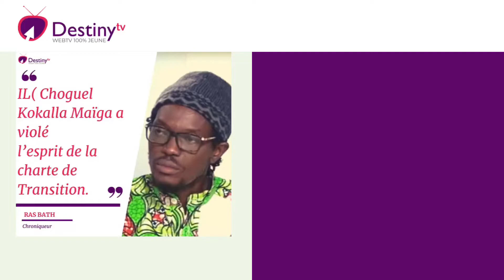Mali: Ras Bath s’adresse à Choguel K. Maïga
[LE BREF]: Face aux propos récemment tenus par le chef du gouvernement Dr Choguel Kokalla Maiga : «…C’est la même tendance qui doit être maintenue pour que les différentes élections qui viennent, les municipales, les législatives, les présidentielles soient gagnées par les forces du changement…»
Ras Bath réplique aujourd’hui aux micros des journalistes par : « Choguel Kokalla Maïga a violé l’esprit de la charte de transition. »